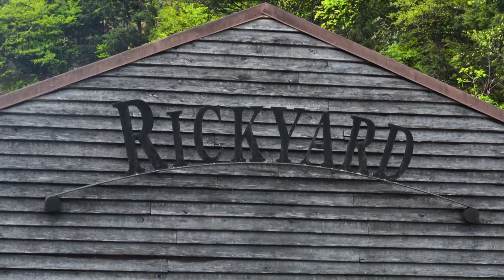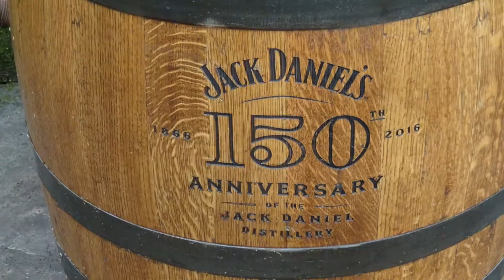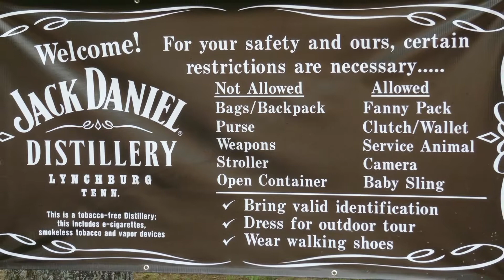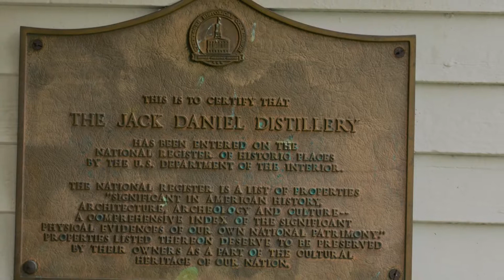Jack Daniel's MUSEUM